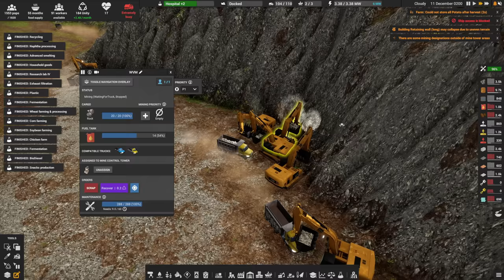Steel and Iron Mega Build 🚛 Ep21 🚜 Captain of Industry 👷 Lets Play, Walkthrough, Tutorial